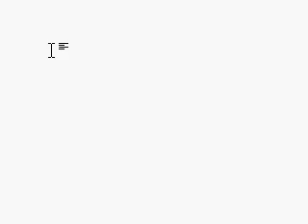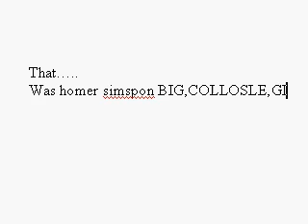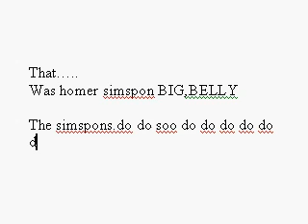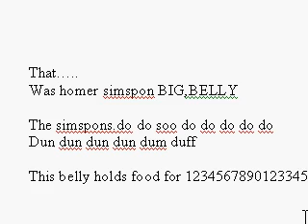homer's things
this is homer's privet file(not really)